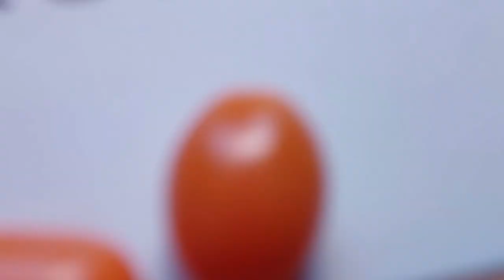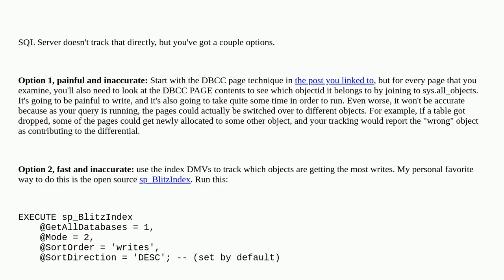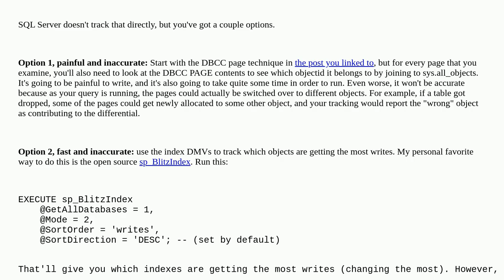Dba: MS SQL show percent extents changed per table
MS SQL show percent extents changed per table

A special thanks goes out to the community

  sql-server backup sql-server-2022 disk-space